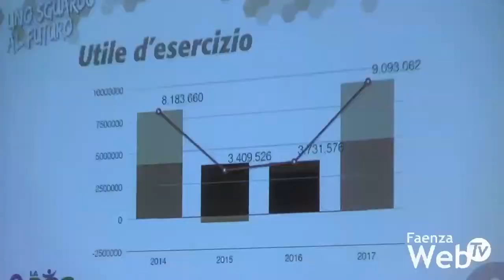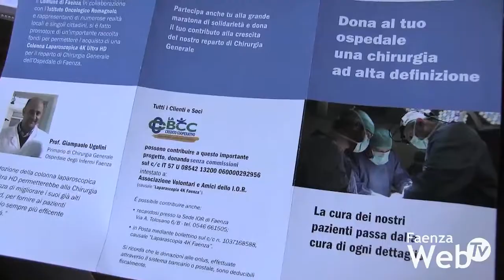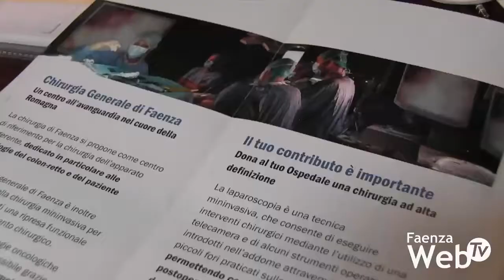La BCC illustra ai soci il 1° anno di fusione: utile oltre 9 milioni, aumenta sostegno al territorio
18/04/2018 – Un utile da oltre 9 milioni di euro nell’ultimo anno. Aumentati tutti gli indicatori della banca. 1 milione e 500 mila euro a sostegno delle attività del territorio. Con questi importanti numeri La BCC ha chiuso a Faenza il ciclo di incontri destinati ai soci per illustrare il primo anno dalla fusione del Credito Cooperativo ravennate e imolese con l’istituto finanziario forlivese. Sei appuntamenti organizzati in previsione dell’assemblea annuale dove si discuterà l’approvazione del bilancio. Incontri durante i quali la dirigenza ha illustrato e si è confrontata sulle attività della banca, in particolare sulle attività a sostegno dei soci, come percorsi di previdenza e di assicurazione, e sulle attività a sostegno del territorio. L’ultima iniziativa vede La BCC in prima fila nella raccolta fondi per donare all’ospedale di Faenza una colonna laparoscopica ad alta definizione